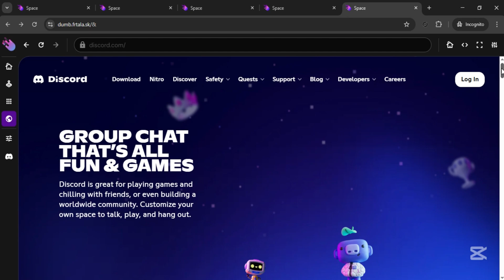5 New Space Links 2025 | New Links for School Chromebook | Space Web proxy links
5 New Space Links 2025 | New Links for School Chromebook | Space Web Proxy Links
Looking to bypass restrictions on your school Chromebook? These 5 new Space-themed proxy links are working in 2025 and offer fast, reliable access. Perfect for students needing more freedom online during breaks.

Code: 4729